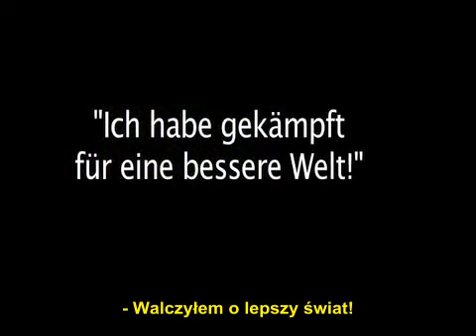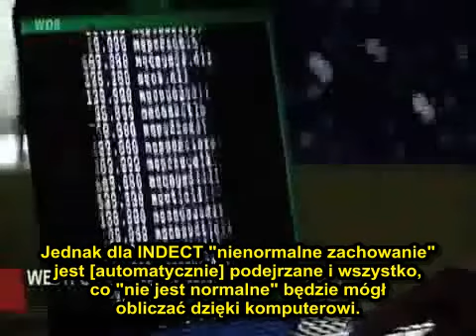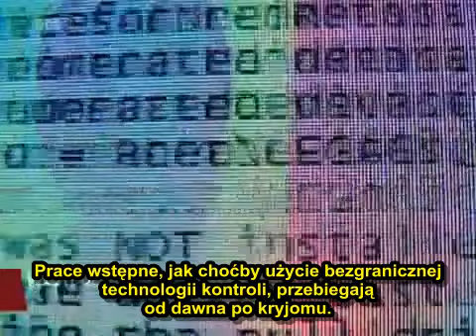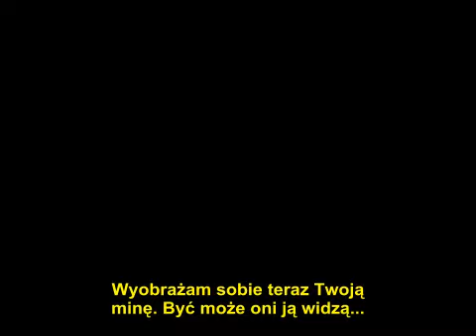INDECT - czym to GROZI? (12.02.2012)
Film na temat unijnego programu pod nazwą INDECT. Projekt całkowitego ujednolicenia i scalenia wszystkich dostępnych w sieci jak i w bankach danych informacji o każdym z nas. To połączenie nagrań z kamer monitoringu w sklepie, autobusie, tramwaju, z danymi naszej komórki, analizą twarzy, dowodem biometrycznym etc. Wszystkie dane i nagrania są analizowane nieustannie przez komputer w celu wykrycia "nietypowych zachowań". Jeżeli superkomputer uzna czyjeś zachowanie za takie, wszelkie dostępne rozwiązania technologiczne będą go "miały na oku". Nawet jego własny laptop i komórka. Co zrobiliśmy, że każdy obywatel jest traktowany przez pryzmat domniemywania winy? I to wszystko dzieje się za pieniądze z podatków każdego z nas!